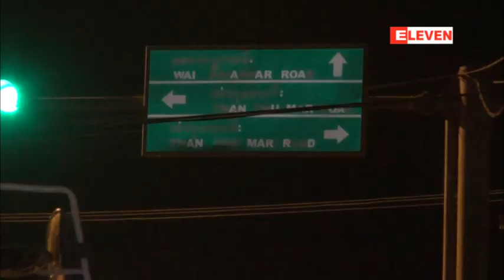ျပည္လမ္းမဟာျမိဳင္မွတ္တို္ငိတြင္ ယာဥ္ႏွစ္စီးတိုက္မိျပီး လူ ၃ဦး ေသဆံုးခဲ့ကာ ၂ဦး ျပင္းထန္စြာ ဒဏ္ရာရ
သဃၤန္းကၽြန္းျမိဳ႔နယ္တြင္လည္း မီးနီျဖတ္ေမာင္းသည့္ ဆယ္ဘီးယာဥ္မွ အျခားယာဥ္ ၃စီးကို ဆင့္တိုက္မႈျဖစ္